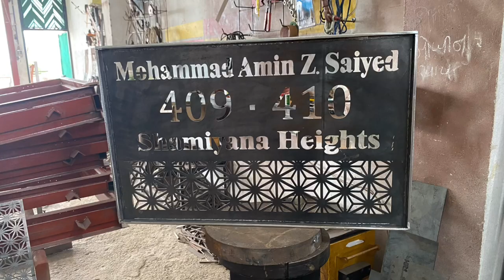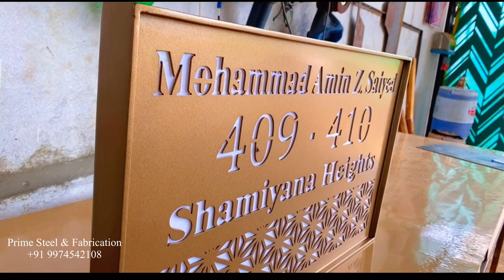METAL CNC _ HOUSE 🏡 NAME PLATE BY: @PrimeSteelAndFabriction MODASA +91 9998581620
METAL CNC HOUSE 🏡 NAME  PLATE  BY:    MODASA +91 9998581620

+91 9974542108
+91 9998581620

(13) Metal Sliding 2 penal door

𝐏𝐫𝐢𝐦𝐞 𝐬𝐭𝐞𝐞𝐥 & 𝐟𝐚𝐛𝐫𝐢𝐜𝐚𝐭𝐢𝐨𝐧   *185/Vohra colony tanch* *Near,Shaheen Bagh,* *Pahadpur Road,* *Modasa-383315* *Aravalli,Guj* Mo: (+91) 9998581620            📱 (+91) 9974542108